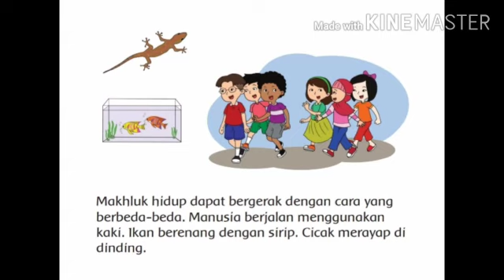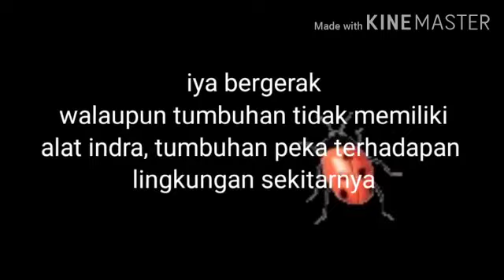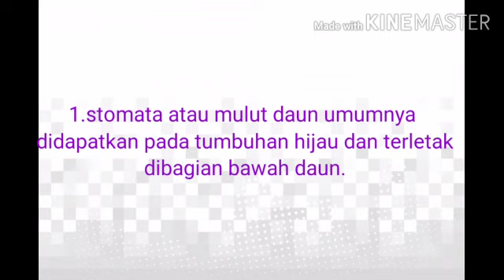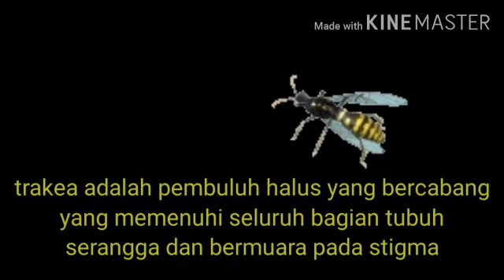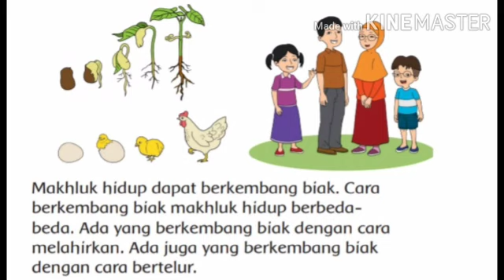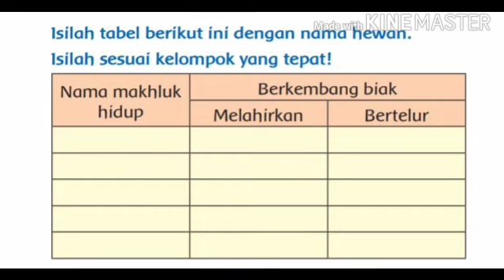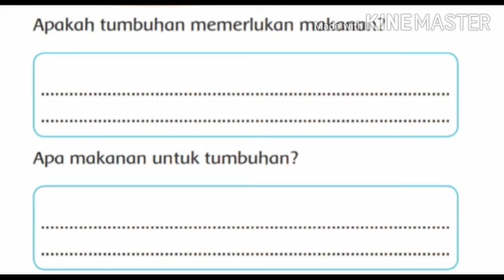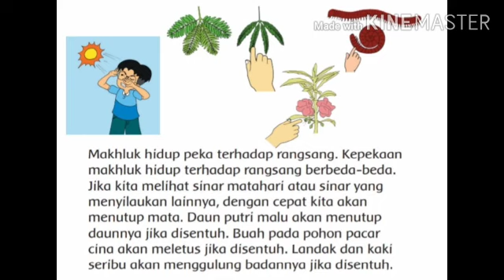SD Kristen Transformasi Kutai Barat || Mrs. Pheni || Tematik kelas 3, tema 1 subtema 1 pemb. 2